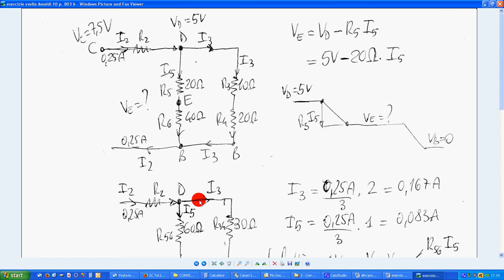61 esercizio svolto Amaldi 10 p 803 b